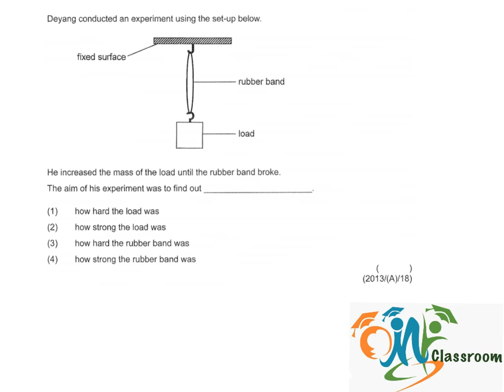PSLE Science 2013 P1 Q18